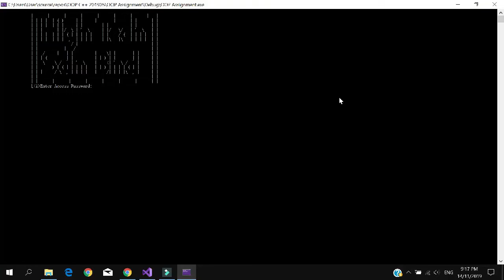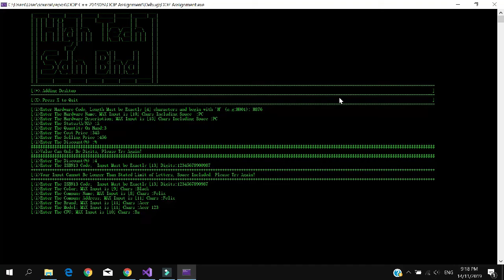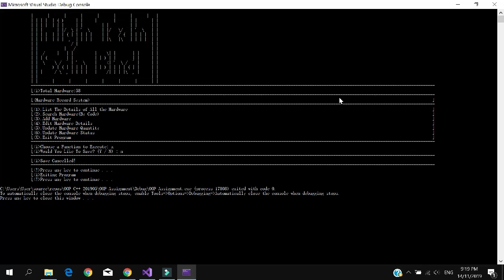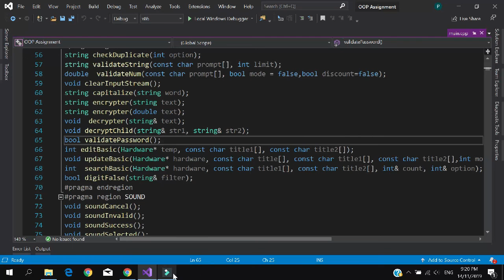High Tech Sdn Bhd Hardware Inventory System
School Project using C++ on Visual Studio 2019.

This program is using object oriented programming skill to code.

Credits to Chang Pooi Ting, Peh K-Min Philip from Tunku Abdul Rahman University College